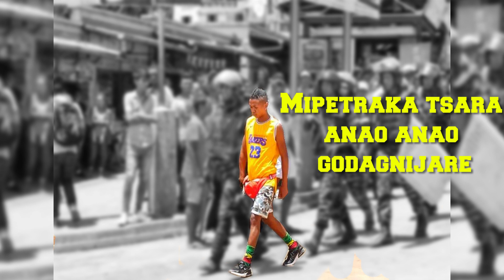WISEBOY - Feeling Njaré ( Lyrics )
WISEBOY - Fellin Njaré
Arrangement: Mister Gary
Studio: Ratakinga Record
PNS PRODUCTION
ChaineYoutubes et Pages Facebook.
Nouveauté 2019.
Il est strictement interdit de rée-publier ce vidéo.
La vidéo comme et le son est le propriété exclusive de PNS PRODUCTION.